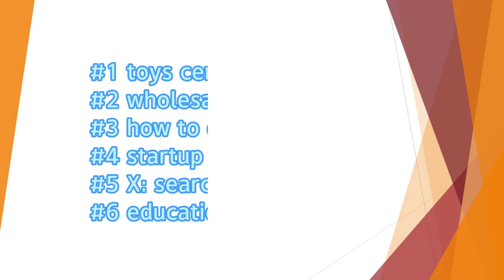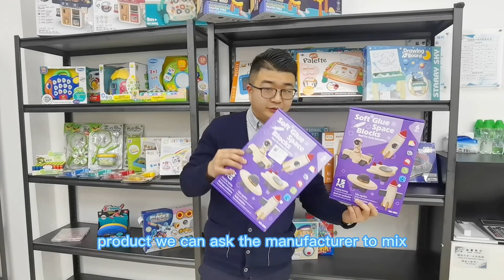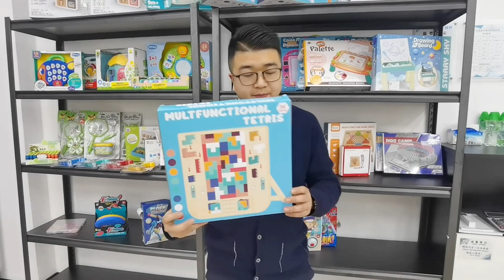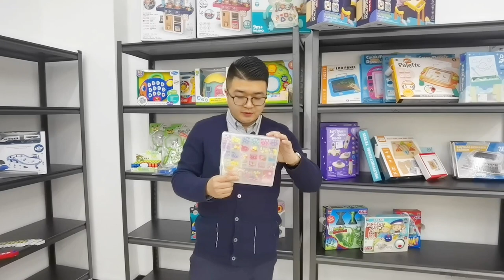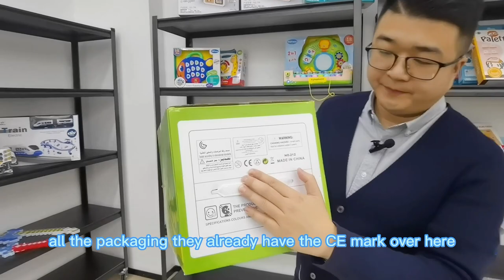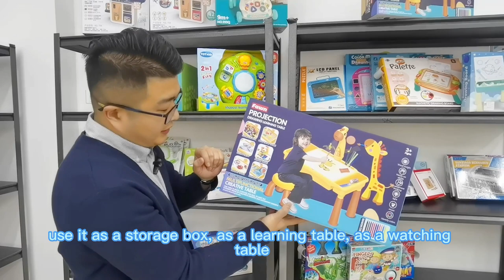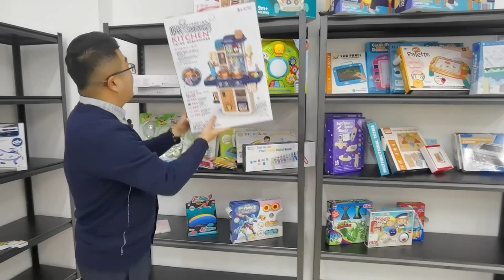Education toys wholesale| What is new toys and how is the price?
We have selected Education toys wholesale item, we will see what is new and their good price. Check and see this video,education toys wholesale more detail view

🏢🏢About Company
TonySourcing supplies all kinds of Toys & Gift items for global buyers. They located in Yiwu & Shantou China, behind them there is over 5000+ toys manufacturer and 10 top education toys wholesale & distributors supply market.
📑For Toys importer, they provide toys market & factory visit guide service and one-stop follow-up process including order follow up, payment, Quality control & shipment.
🛒For toys Wholesaler/ retailer shop owners, they provide various toy supply service. Their development department collects from over 10 million items and pick up around 5k good sale item and make the catalog for the client to choose.
💻For Amazon sellers/ online businesses, they provide toys sourcing service. Sourced right manufacturer, give advise and solution, get the best price is their advantage

Buy Education toys wholesale| What is new toys and how is the price?

Education Toys wholesale, toys wholesale, education wholesale, education toys price, new toys, new educational toys.Jouets éducatifs en gros, 교육 장난감 도매